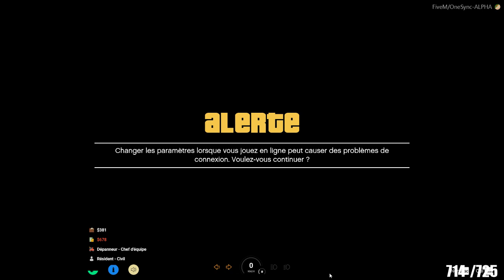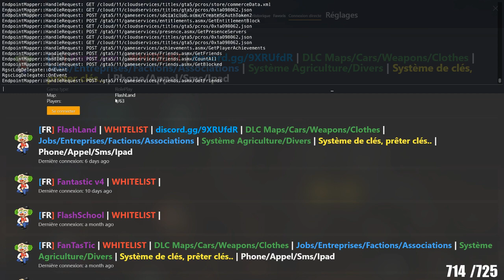NOUVELLE IDENTITE POUR KEN FLASH ! GTA V RP ! by iProMx #6